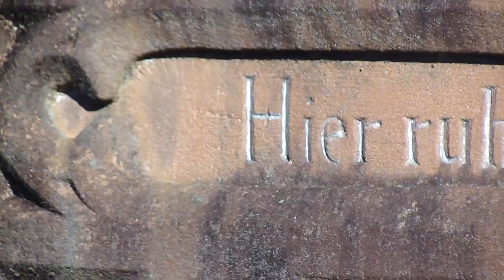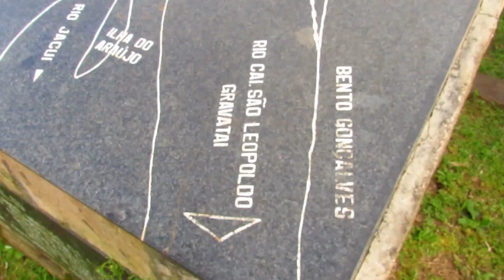Homenagens aos que já foram - Um tema! Três Destinos!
Neste vídeo vamos conhecer três homenagens aos finados. Um mausoléu com uma interessante frase dita por um importante político gaúcho, lápides escritas em um outro idioma um tanto comum aqui no sul e um monumento que marca o local de uma importante batalha da Revolução Farroupilha onde tombaram dezenas de combatentes.